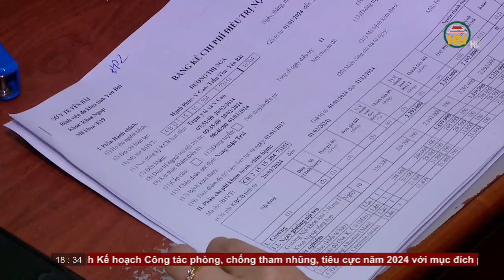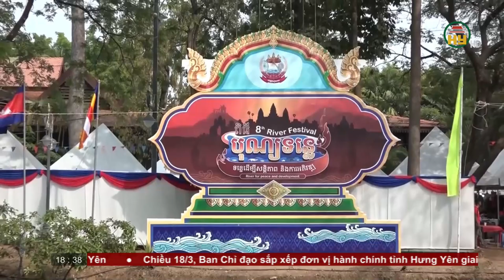Bản tin 18h30 ngày 18/03/2024